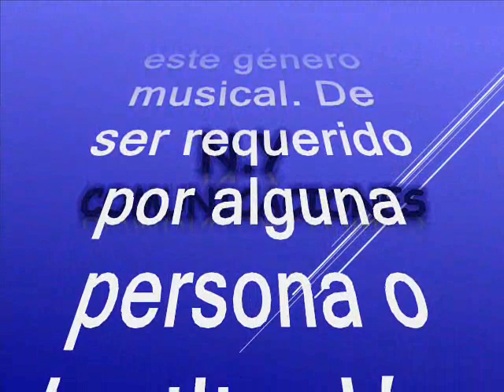No sigas pensando en ella - Los Melódicos de Renato Capriles canta: Chico “Sensación” Salas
Amigos suscriptores del canal: buenos días, buenas tardes y buenas noches donde quieran que se encuentren tengan ustedes un caluroso tropical saludo. Hoy, voy a compartir otro delicioso tema en genero tropical, esta joya tropical les aseguro es taba diluida en el tiempo, que les vamos a sonar en el swing de nuestros dos invitados el día de hoy, oriundos de Venezuela y producido en un formato robusto como una de la mejores big band, de Venezuela para todo el mundo. Aunque es bien conocido que las emisoras manejaban la famosa payola que impedía que algunos temas fueran sonados y apreciados por los oyentes, pero para eso estamos nosotros aquí, para rescatar, revivir, recrear y compartir estas joyas con suscriptores y visitantes nuestra razón de ser. El tema está titulado: “No sigas pensando en ella” es una interpretación, en un estilo fenomenal con la orquesta Los Melódicos de Renato Capriles con la con la excelente voz de: En cuanto a: Chico Salas se conoce que fue el cantante emblema de la orquesta de Chucho Sanoja que inmortalizó el tema “lamento naufrago”. Los Melódicos se conoce que es una orquesta de baile originaria de Venezuela y fundada el 15 de julio del año 1958 por el maestro Renato Capriles, con apoyo del director Luis María "Billo" Frómeta” Los Melódicos, tienen como lema: “La orquesta que impone el ritmo en Venezuela”, siendo también muy admirada en el exterior. Es menester identificar la orquestas hijas del gran Renato Capriles ejemlo: La orquesta la Grande tiene una cadencia y un estilo muy similar a Los Melódicos aunque con marcadas diferencias, se caracterizaba por tener: pocos metales y mucho sabor en la percusión. La “Orquesta La Inmensa se caracterizó profundamente por su flauta traversa. Los Melódicos, con de sus metales en pleno. Y la orquesta "Los Solistas", fue la maravilla tropical que en su momento casi opacó a su hermana mayor, "Los Melódicos: La que impone el ritmo", deslumbrando por doquier, generando un poco de envidia entre las otras orquestas. Así que les dejo para que se gocen y graben este bonito tema tropical de fin de año en el swing la Orquesta Los Melodicos de Renato Capriles y la voz líder de: Chico Sensacion Salas, que compartimos en este canal con nuestros suscriptores y visitantes, sin spots, sin ruidos y sin modificación de la velocidad natural de grabación de este bonito tema, para que lo capitalicen en sus archivos musicales sin que se deteriore la calidad de la melodía.